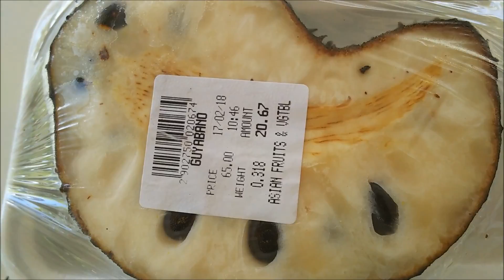【旅行】セブ島３日目① 謎のフルーツ Day 3 in Cebu, Philippines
Feb. 2017
Mactan, Cebu, Philippines.
セブ島の旅３日目～♪
お散歩からのシーカヤック